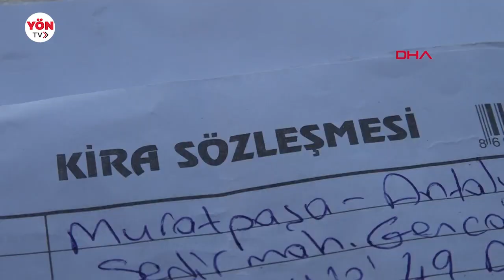Kiracısının aboneliğini iptal edip ikametgahlarını sildirdi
Antalya'da S.A., kiracısı öğretmen Hasan Hüseyin Navruz'u (52) ve ailesini evden tahliye etmek için iddiaya göre önce 3'er kez elektrik ve su aboneliklerini kendi adına alarak kapattırdı, ardından ikametgahını daireye alarak 4 kişilik ailenin kaydını sildirdi. Duruma tepki gösteren Navruz, “Resmi dairelerde işlem yapamıyorum hatta çocuğumu okula dahi kaydettiremiyorum" dedi.

Muratpaşa ilçesinde yaşayan 4 kişilik Navruz ailesi, 2 yıl önce Sedir Mahallesi'ndeki bir eve 1800 lira kira ile anlaşarak taşındı. İlk yılın tamamlanmasıyla kira artış oranıyla ilgili ev sahibi S.A. ile görüşen Türk Dili ve Edebiyatı öğretmeni Hasan Hüseyin Navruz, 3 bin 250 lirada anlaştı. Aradan geçen sürede 6 Şubat'ta yaşanan büyük depremin ardından iddiaya göre Navruz'u arayan S.A., kirayı 9 bin 500 lira yapmak istediğini, kabul etmiyorsa evi boşaltmasını söyledi.

Kira artışını kabul etmeyen Navruz, anlaştıkları miktardan kirasını ödemeye devam etti. Sözleşme yenileme tarihi yaklaştığında Navruz ailesi yaşadıkları karşısında şoke oldu. S.A., Navruz adına kayıtlı elektrik ve su aboneliğini kendi üzerine aldı. Navruz ise kira sözleşmesiyle giderek abonelikleri tekrar kendi adına aldı. Ancak ev sahibi S.A. bu işlemi 2 kez yine tekrarladı. Bunun üzerine avukatıyla Antalya Su ve Atıksu İdaresi'ne başvuran Navruz, abonelik işleminin değişikliğine şerh koydurdu. Ancak elektrik aboneliğine müdahale edemeyen Navruz'un evinin elektriği kesildi.

Bununla yetinmeyen ev sahibi S.A., son olarak nüfus müdürlüğüne evinin tapusuyla başvurarak Navruz ailesinin ikemetgahını adresten sildirip kendini kaydettirdi. Şu an hiçbir yerde ikametleri bulunmayan Navruz ailesi, bu nedenle resmi kurumlarda işlem yapamıyor. Hasan Hüseyin Navruz, bu nedenle çocuğunu okula kaydettiremediğini, avukatına vekalet verirken bile zorlandığını söyledi.

Yaşadıkları durumun yasal boşluklardan kaynaklandığını belirten Hasan Hüseyin Navruz, “2 yıldır ailemle birlikte aynı evde kiracı olarak yaşıyorum. Geçen yıl kiramızı 1800 liradan 3 bin 250 liraya çıkarttık. 6 Şubat'taki depremden bir gün sonra beni arayıp 'Kiranı 9 bin 500 lira yaptım. Oturmayacaksan 15 gün içerisinde boşalt' dedi. O günden sonra kendisiyle görüşmemiz olmadı. 17 Temmuz'dan itibaren abonelikleri üzerime olmasına rağmen tapuyla gidip 3 kez suyu ve elektriği kapattırdı. Ben kira sözleşmemle gidip suyu tekrar açtırdım. Elektrik hala kesik" dedi.